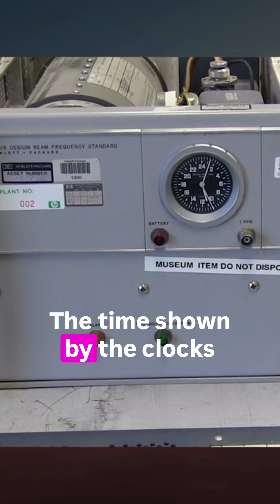Can Flying Around the Earth Really Change Your Time?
If gravity slows time down, does that really mean your legs age more slowly than your head?